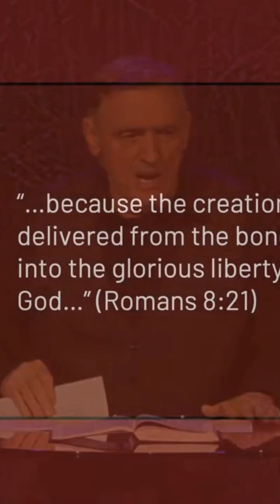ENTROPY | The Mystery of Decay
🔍 Unraveling the Mystery of Decay | Ancient Wisdom Meets Modern Science 🧬

Why does everything seem to fall apart? From ancient texts to quantum physics, we're diving deep into the concept of entropy and its impact on our lives. But here's the kicker—we're also exploring how to break free from this cycle. Ready for a mind-bending journey? Hit play now! 🎥